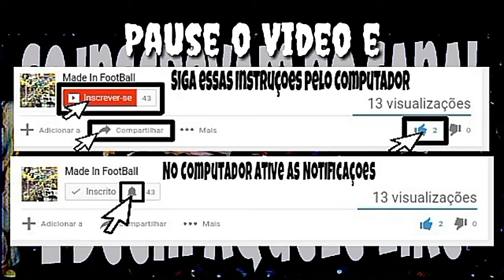Olhe a Reação de MINA ao ser substituido pela Lesão ° 2017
Esse Honra a Camisa !!! Video Toda a semana se inscrevam

°°° E se Gostaram do Video Deixem o Likeee °°°